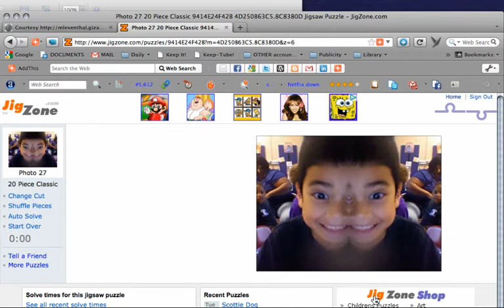Recreation and problem-solving - JigZone